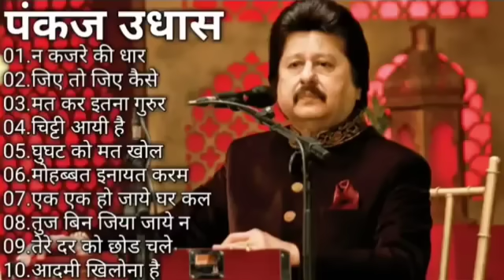70's,80’s सुपरहिट्स गाने💕💕सुपरहिट्स पुराने गाने 🎶Old Super hits ll लता मंगेशकर_आशा_किशोर कुमार आदि